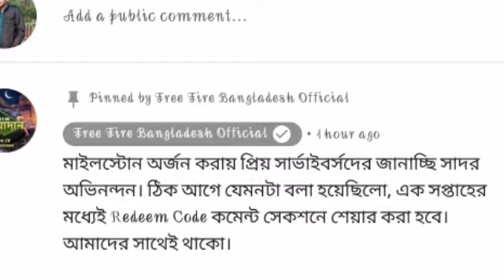EID SPECIAL MUSIC VIDEO REDEEM CODE / FREE FIRE BANGLADESH OFFICIAL / TODAY REDEEM CODE FREE FIRE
EID SPECIAL MUSIC VIDEO REDEEM CODE FREE FIRE | FREE FIRE REDEEM CODE | REDEEM CODE FREE FIRE | FF NEW EVENT

FREE FIRE TODAY REDEEM CODE DETAILS
1) free fire redeem code today
2) free fire redeem code
3) redeem code free fire today
4) ff redeem code today
5) free fire new redeem code
6) free fire today redeem code
7) redeem code free fire
8) today redeem code free fire
9) how to redeem code in free fire today
10) ff redeem code
11) redeem code today free fire
12) free fire redeem code today new
13) today redeem code
14) redeem code
15) free fire new redeem code today
16) free fire redeem code today
17) new​ redeem code today
18) free fire redeem code 2021 india today

EID VIDEO REDEEM CODE FREE FIRE TODAY

1. free fire redeem code today
2. free fire redeem code
3. eid video redeem code free fire
4. free fire eid special music video redeem code
5. eid special music video redeem code
6. free fire bangladesh official redeem code
7. new redeem code free fire
8. redeem code free fire
9. free fire new event
10. new event free fire
11. free fire
12. free fire world series redeem code
13. free fire new event today
14. garena free firE
15. new update free fire
16. ff redeem code,today redeem code free fire
17. 15 may redeem code free fire

🥱 Related Queries 🥱
1. free fire redeem code today
2. free fire new event
3. free fire redeem code
4. free fire new redeem code
5. redeem code free fire today
6. free fire new redeem code today
7. redeem code free fire
8. new event free fire
9. ff redeem code today
10. free fire new event today
11. redeem code
12. ff redeem code
13. ff new event
14. free fire today redeem code
15. today redeem code free fire
16. new redeem code free fire
17. free fire new event redeem code
18. free fire world series redeem code
19. today redeem code for free fire india

1. free fire redeem code today
2. free fire redeem code
3. eid video redeem code free fire
4. free fire eid special music video redeem code
5. free fire bangladesh official redeem code
6. eid special music video redeem code
7. redeem code free fire
8. new redeem code free fire
9. free fire new event
10. redeem code free fire today
11. free fire eid music video redeem code
12. new event free fire
13. free fire
14. free fire world series redeem code
15. free fire new event today
16. today redeem code free fire
17. eid redeem code free fire

1) tonight redeem code of free fire
2) free fire redeem code claim
3) free fire redeem code copy
4) free fire redeem code card
5) free fire redeem code India official
6) free fire redeem code Bangladesh official
7) free fire redeem code duo gamer
8) free fire redeem code ff official
9) may redeem code kya hai
10) free fire redeem code create
13) free fire redeem code kab aayega
14) ff tri series redeem code
15) free fire redeem code today

1.Garena Free Fire Indonesia Live
2.Garena Free Fire Brazil Live
3.Garena Free Fire Brasil Live
4.Garena Free Fire India Live
5.Garena Free Fire Singapore Live 6.Garena Free Fire Thailand Live